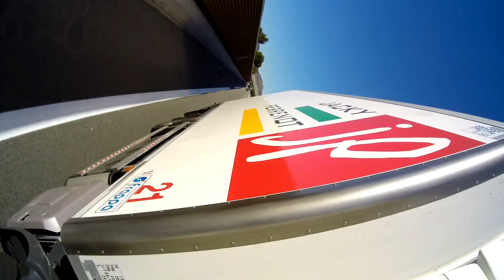livraison et conduite rationnelle à Marseille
livraison en compagnie d'un super conducteur dans Marseille en respectant le code du travail;
pause au bout de  6h d'amplitude
4h30 de conduite = 45 minutes de repos